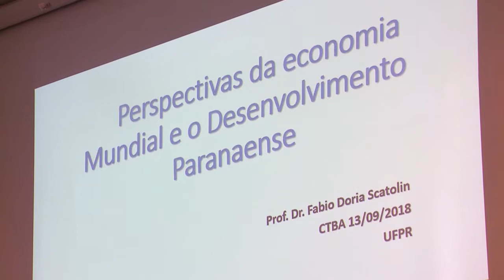Informa | Contexto e Desafios Econômicos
A economia do Paraná foi tema de evento aqui na UFPR! O encontro setorial "Contexto e Desafios Econômicos do Paraná" debateu com vários setores da sociedade propostas para o desenvolvimento do Estado.